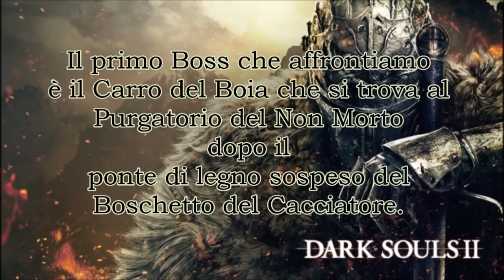Dark Souls 2 Boss - Carro del Boia - Lord degli Scheletri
IMPORTANTE: Attivare le Annotazioni!!!

Innanzitutto scusate la non brillante perfomance del video, non si ripeterà.
Il Carro è un boss opzionale che permette d'accedere al patto del sangue, che serve per il PvP e le invasioni.
Come sempre uso solo equip e oggetti recuperabili primi dei Boss.